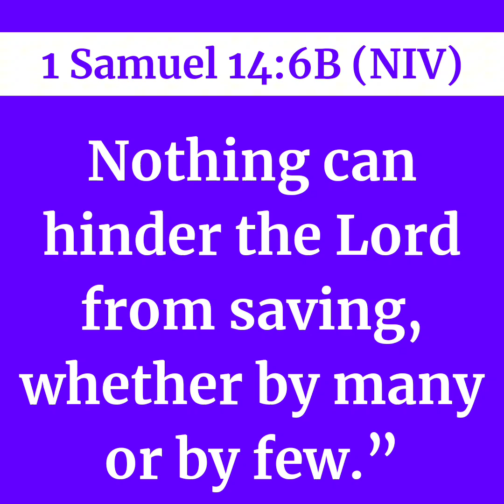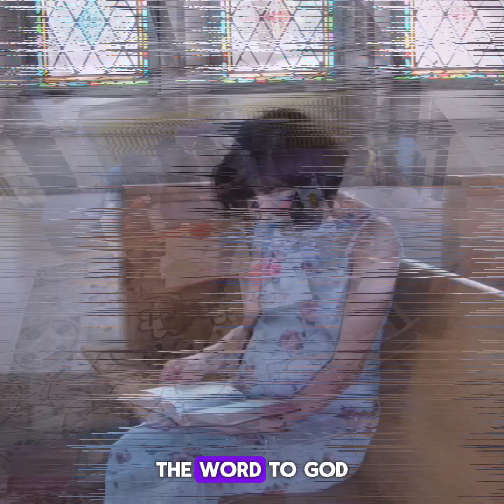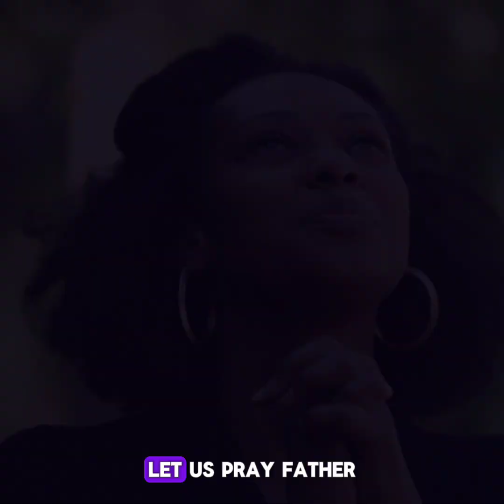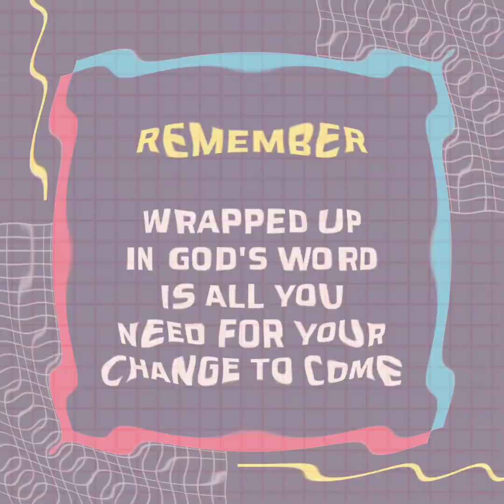A GREAT DELIVERANCE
Today's Episode